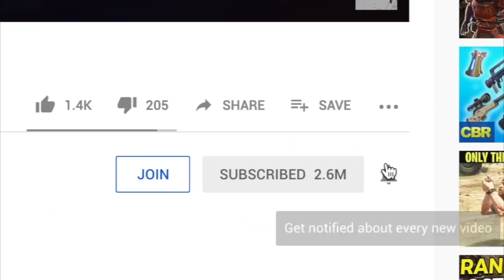Top 10 MW4 Guns We Want from the Modern Warfare Trilogy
About Chaos:
Welcome to Chaos, previously known as Chaosxsilencer. Home to video game Top 10's, Top 5's, Fortnite, MW4, BO4, GTA 6, COD, Call of Duty, MW4, Apex Legends and Easter Egg videos and much more!